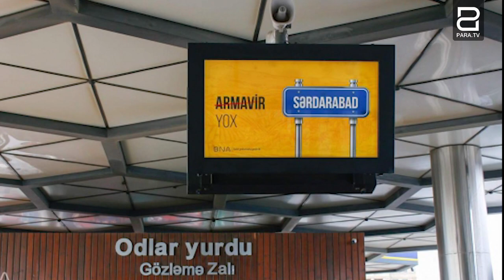Հայաստանն Ադրբեջանի համար բացել է իր օդային սահմանը